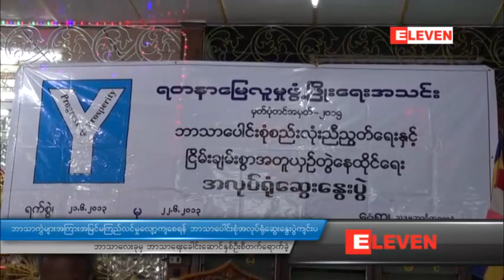Myanmar News 4 - June 22 2013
ဘာသာကြဲမ်ားအၾကား အျမင္မၾကည္လင္မႈ ေလ်ာ့က်ေစရန္ ဘာသာေပါင္းစံု အလုပ္ရံုေဆြးေႏြးပြဲ က်င္းပ၊
ဘာသာေလးခုမွ ဘာသာေရး ေခါင္းေဆာင္ႏွစ္ဦးစီ တက္ေရာက္ခဲ့